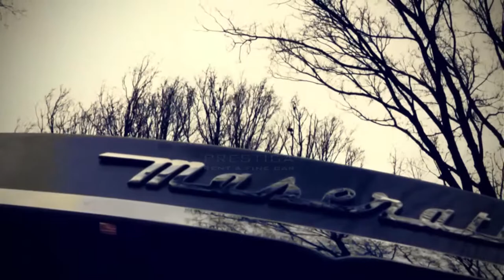Renting Maserati in Miami